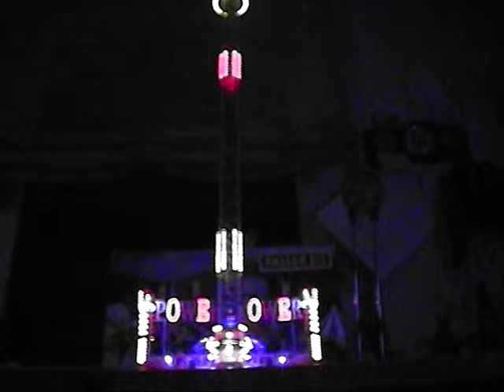FALLER Power Tower Kirmes Free Fall Tower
POWER TOWER FALLER

TEST NACH FERTIGSTELLUNG